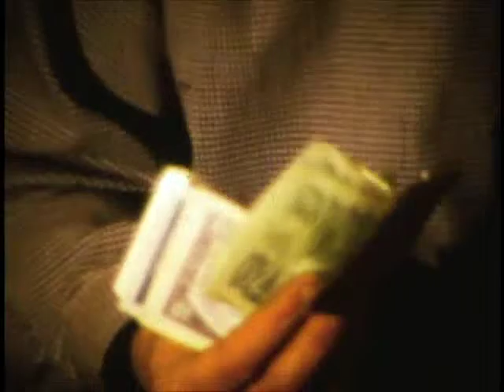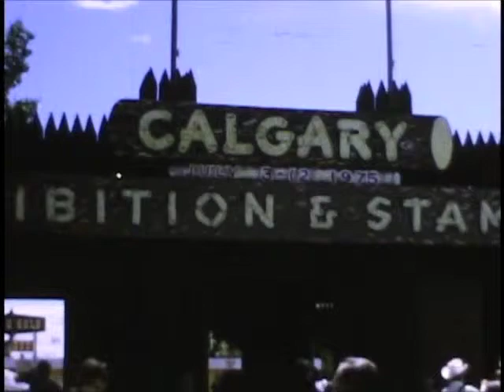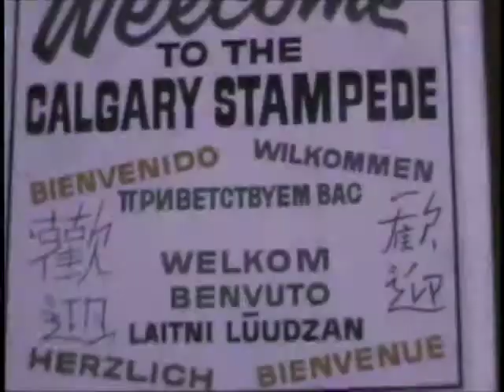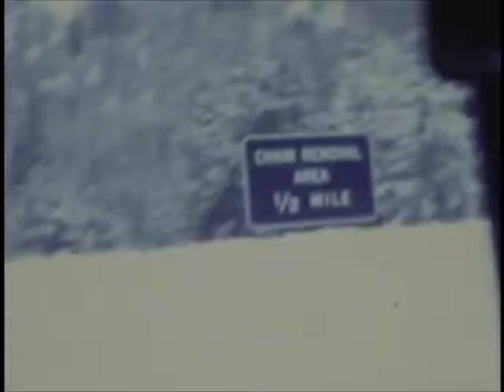Going to Canada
The Clarke family go to Canada and explore their new home. The 1975 Calgary Exhibition and Stampede